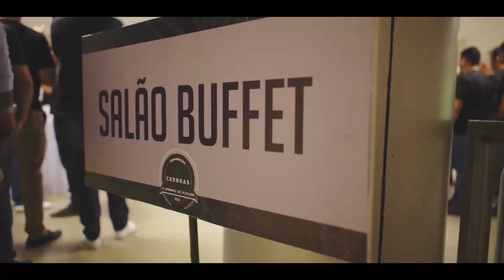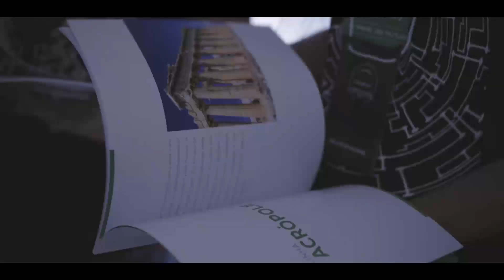Convenção Cerbras 2018 - A Caminho do Futuro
A Convenção Anual de Vendas Cerbras foi um sucesso.
Reunir nossa equipe de representantes e promotores é sempre engrandecedor com muita troca de aprendizado.
Neste ano tivemos um momento ainda mais especial com a apresentação e lançamento do Porcelanato Cerbras.
Todos juntos a caminho do futuro!